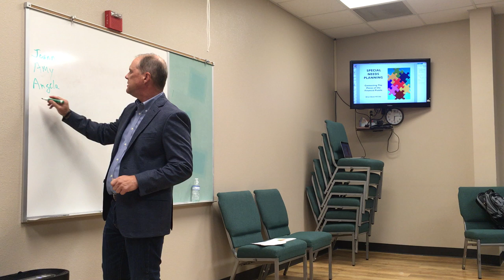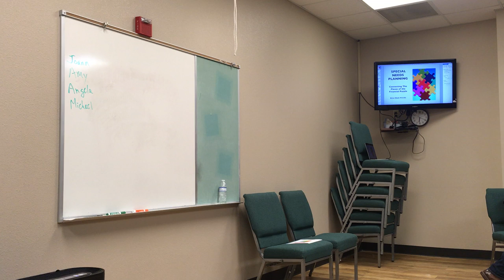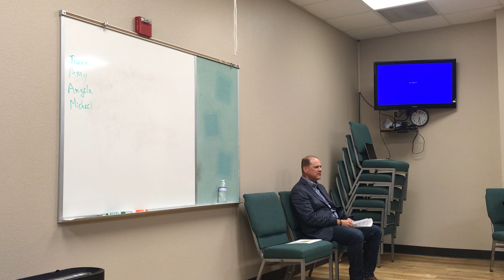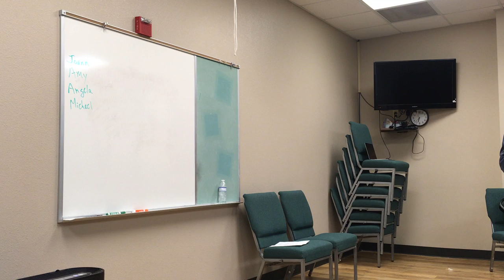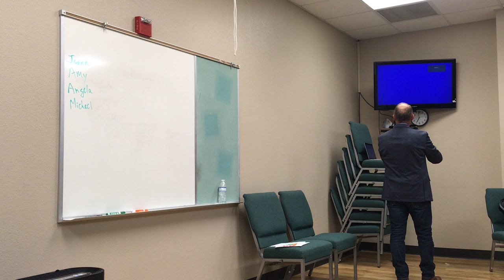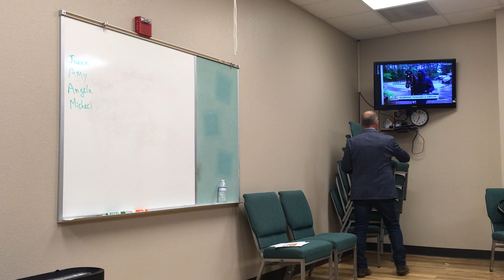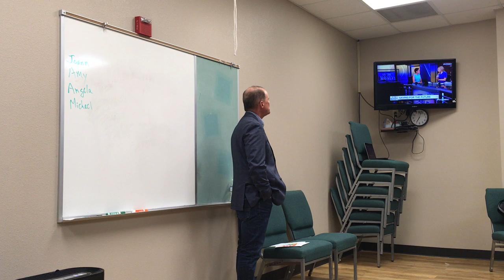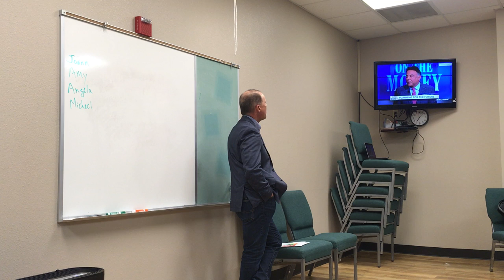AccessAbility 101: Special Needs Financial Planning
Waco Mayor's Committee for People with Disabilities presents: AccessAbility 101. Presenter on November 2, 2021 Brian Black on the topic of Special Needing Planning

Next session December 7, 2021 at 6PM at the Crestview Church Community Center in Woodway, TX.

Items referenced in the meeting:
-Special Needs Planning Scorecard: